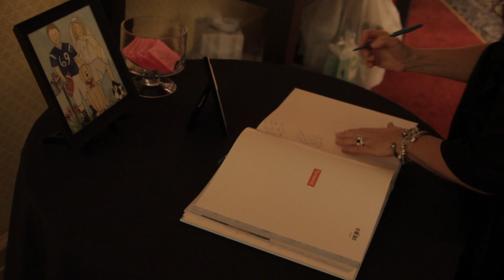December 29, 2012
Matt & Kate